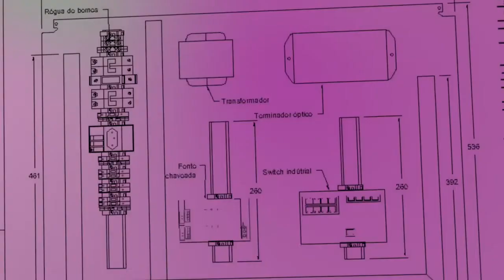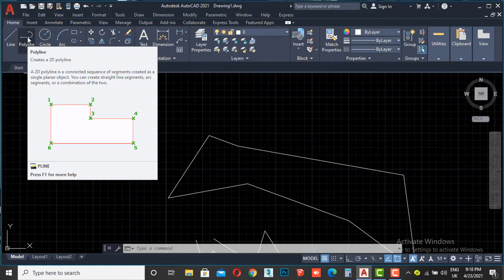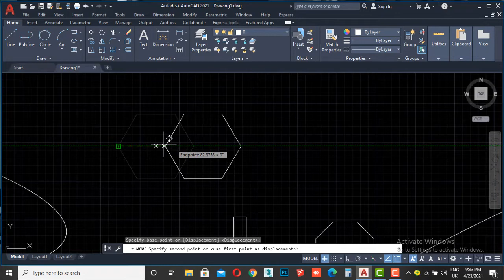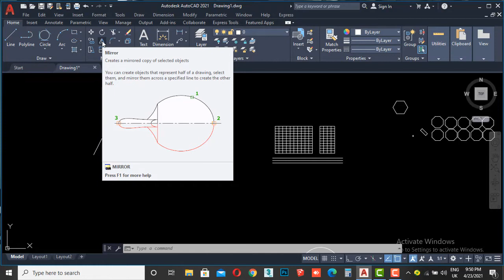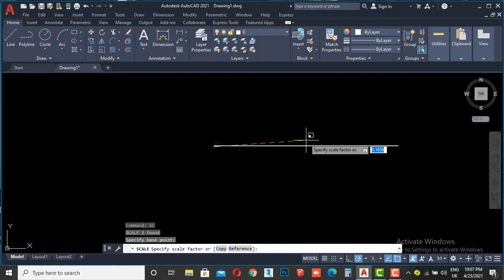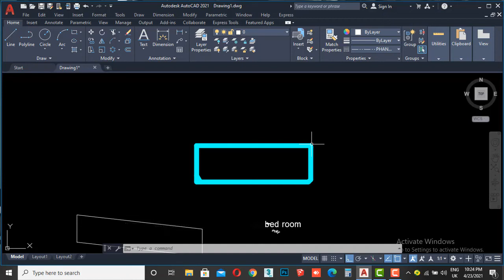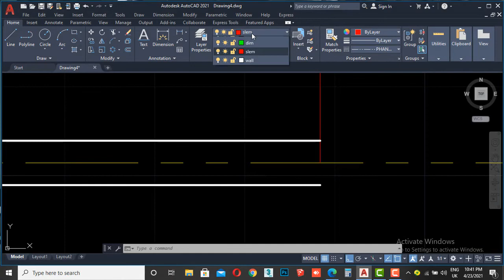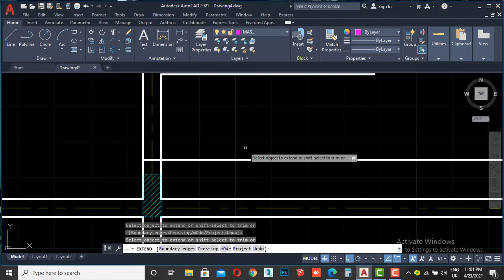Steps Crew | AutoCAD Full Course - كورس الأوتوكاد الكامل من الصفر للاحترافية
برنامج الأوتوكاد هو من أهم البرامج الأساسية لأي مهندس، وعشان كده ستبس كرو عملتلكم كورس الأوتوكاد الكامل هنا على اليوتيوب عشان تقدروا تتعلموا منه الأساسيات بتاعت البرنامج وتقدروا تخرجوا منه مشروع كامل

00:00 1- شرح قائمة Draw
31:22 2- شرح قائمة Modify
56:07 3- رسم خط بزاوية مختلفة
57:14 4- شرح قائمة Annotation
59:40 5- تعديل المقاسات للاشكال
1:13:28 6- شرح قائمة properties
1:16:43 7- شرح أمر (ML line (multi line
1:24:15 8- شرح قائمة layers
1:27:39 9- تطبيق مشروع كامل على البرنامج